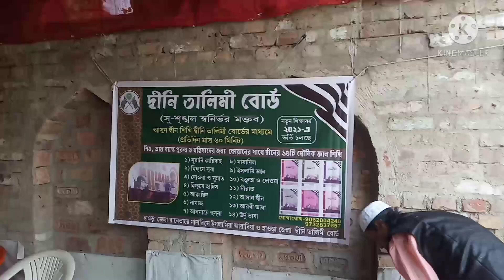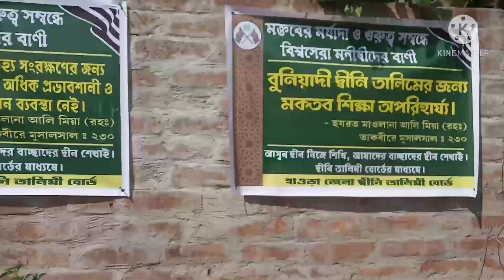উনসানি মাদানিয়া দ্বীনি তালিম মক্তবের দ্বারোদ্ঘাটন Unsani Madania Deeni Taleem Maktab Opening